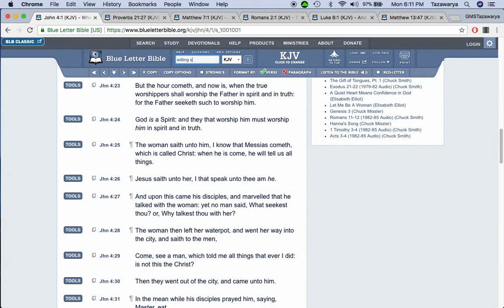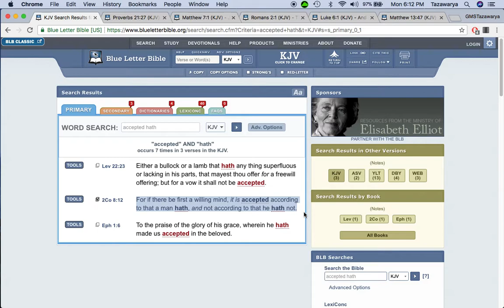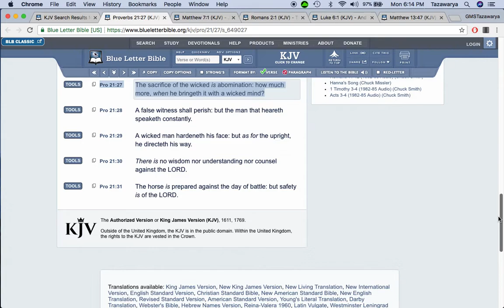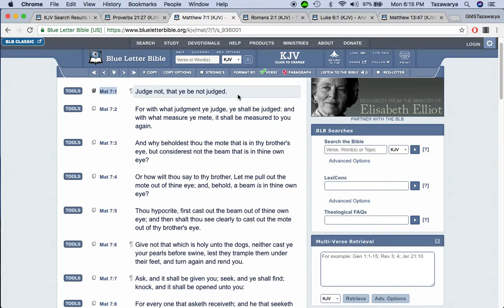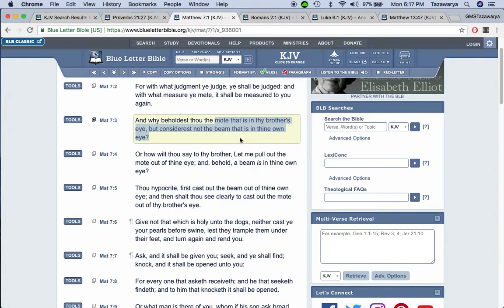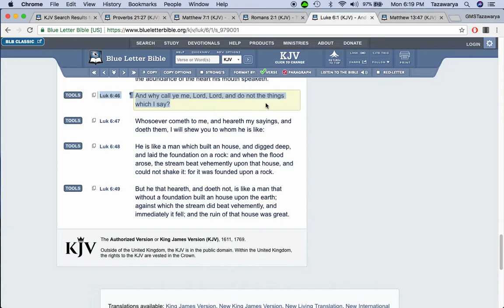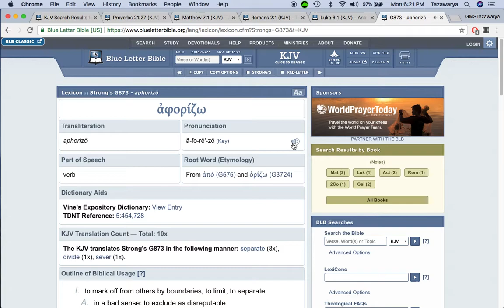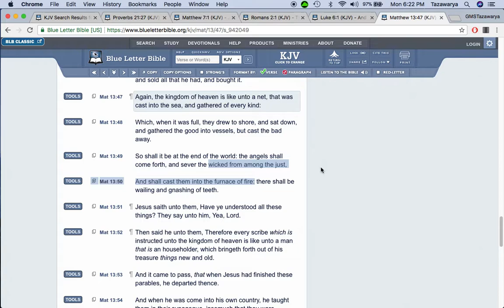Exhortation: To Hypocritical Niggas Who Know The Right Doctrine